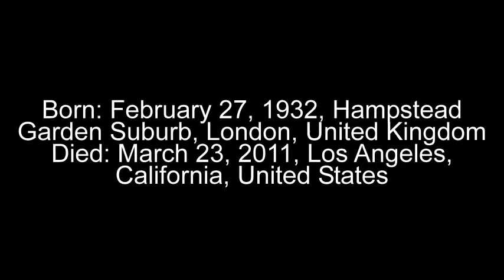Elizabeth Taylor Then and Now (2018) || Plastic Surgey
sub channel ;-)